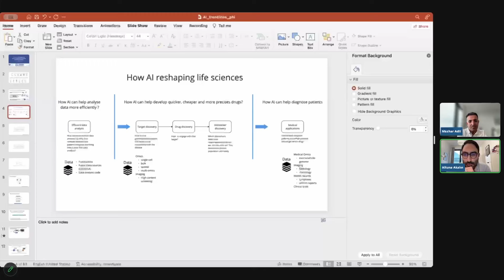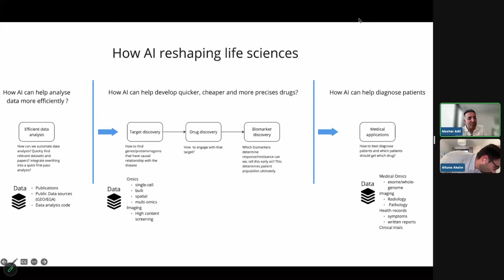Biyoinformatik Forumu 2023 - Yapay Zeka Yaşam Bilimlerini Nasıl Dönüştürüyor - Dr. Altuna Akalın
16 Aralık 2023'te sekizincisi, Genom Teknolojilerinde Yapay Zeka başlığıyla gerçekleştirilen Biyoinformatik Forumu'nun detayları için:

Konuşmacı: Dr. Altuna Akalın – Berlin Institute for Medical Systems Biology, Max Delbrück Center for Molecular Medicine
Moderatör: Doç. Dr. Mazhar Adli – PhiTech Bioinformatics & Northwestern Univ.